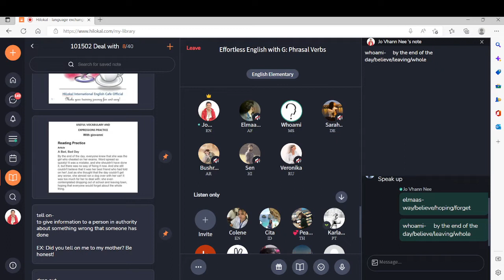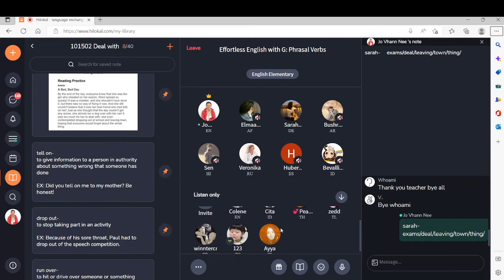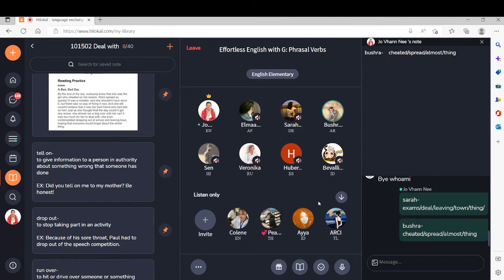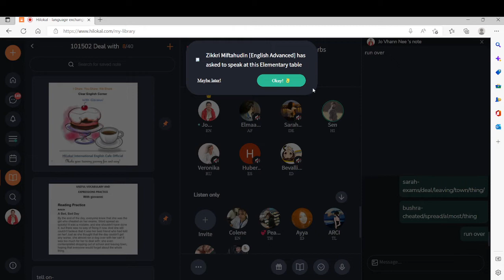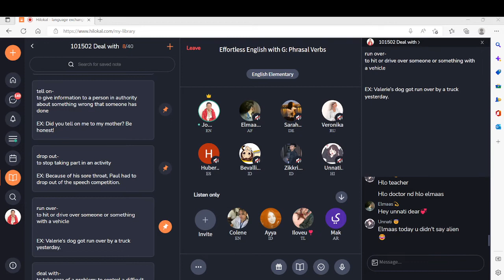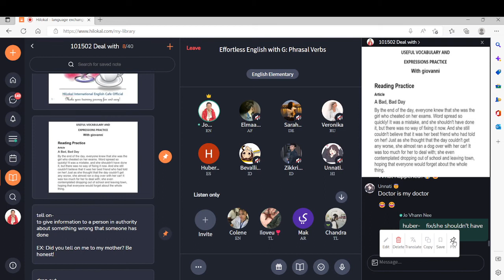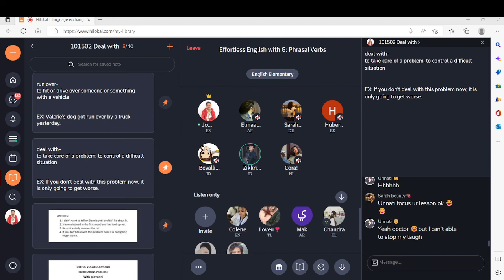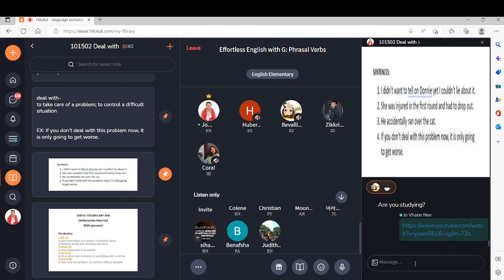Phrasal Verbs: Don't tell on me...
This video is to engage ESL Learners and Teachers with fun and entertaining, listening, reading and shadowing exercises that makes internationally-relatable for beginner to advanced. My channel creates a community that connects all walks of life. In addition to help ESL learners gain confidence in speaking I encourage them to read passages and impart their thoughts after reading. This video focuses on Phrasal Verbs : tell on, drop out, run over and deal with

EndlessnightwithG has many uploaded videos to help you improve your English. This channel is like a Self Learning Module - it lets you practice in your own time. I have strategies and methods that are effective and efficient for English learners. If you like to learn and practice, check the videos and lesson playlists that you are interested with. The videos consist Grammar, Vocabulary and American Pronunciation. Listening, Speaking and  Reading are conducted in Hilokal platform. If you prefer a "fun" method, you can try attending my table in Hilokal were I conduct  ESL Games, ESL Quizzes and ESL Riddles. This is your chance to have a real interaction with other non native speakers in Hilokal. You can also post a questions, clarrifications, suggestions and appreciation through your beans.

EndlessnightwithG is an ESL resource channel, with many videos and lesson playlists that can help you improve your American English. But these are not "language courses" as such. This Channel is intended to help for English Learners/students and ESL teachers to find a good ESL resource. Also, you'll find plenty of other learners and teachers who want to hear from you in my Hilokal table sessions and you can discuss anything you want in Hilokal international English Cafe Official. You can find some useful videos and lesson playlists in our American Pronunciation, which includes word stress, sentence stress and linking. Videos and playlists of American Idiomatic Expressions and Phrasal Verbs are also available.

Source: Engoo